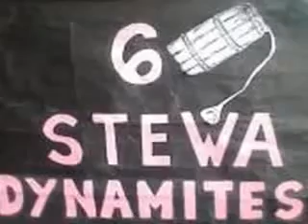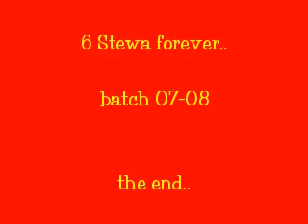6 Stewardship Pics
its six stewardship!!!
pictures...
na-disabled 2loy...hmmp..:(